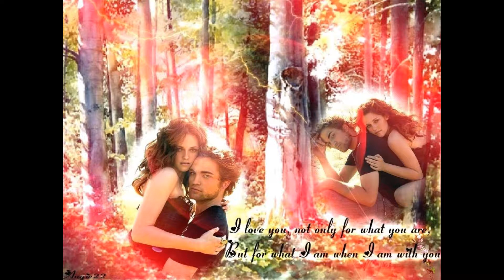i've had the time of my life bella and edward